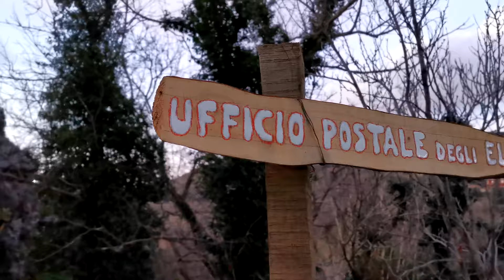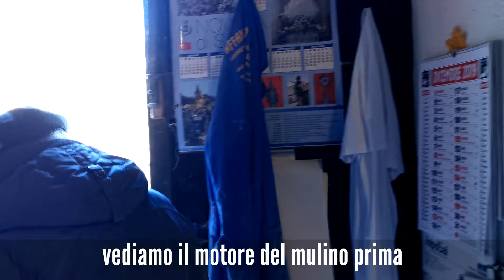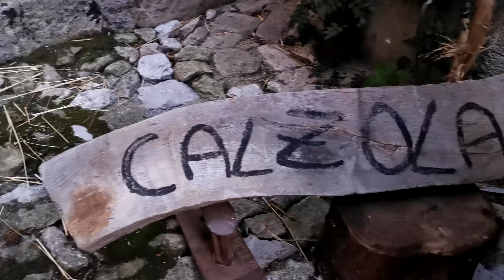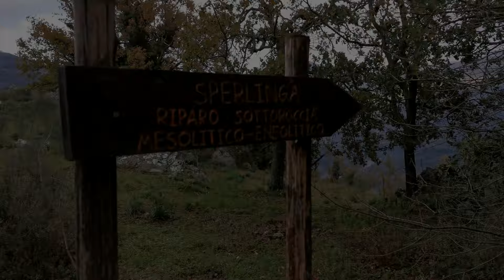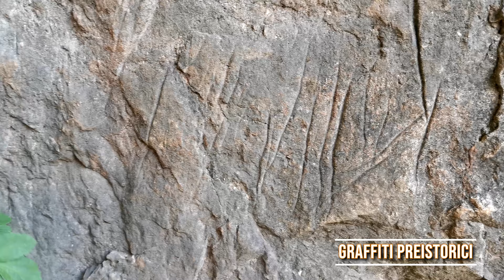Tour della Sicilia in Camper: Novara di Sicilia secondo Dino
Fichissimi amici eccoci qui con un altro video del nostro tour in tutti i 390 comuni della Sicilia. In questo caso vi portiamo a Novara di Sicilia nostra diciassettesima tappa e seconda tappa in camper. Questo comune è inserito nel circuito dei borghi più belli d'italia, ed effettivamente nelle 28 tappe totali effettuate fino ad ora questo è uno dei paesini che ci ha colpiti di più.

Le sue origini sono addirittura preistoriche, pensate che qui è stato rinvenuto il secondo riparo mesolitico della Sicilia custode di reperti antecedenti all' 8000 a.C. Abbiamo cercato di racchiudere in 16 minuti le incredibili bellezze che custodisce Novara di Sicilia, dal Duomo e le sue Cripte, alla Rocca Salvatesta. Trovandoci qui nel periodo Natalizio, abbiamo assistito al caratteristico presepe vivente che si tiene ogni anno, con annesso il villaggio di babbo Natale ambientato al Mulino Giorginaro, mulino ad acqua tutt'oggi funzionante, l'unico dei 16 che esistevano a Novara di Sicilia.

Grazie al supporto di Mirco Sottile, giovane video Maker del paese, siamo riusciti a reperire alcune immagini di un evento davvero particolare ovvero il Torneo del Maiorchino, che si tiene ogni anno nel periodo di Carnevale. Questo torneo unico nel suo genere, consiste in una gara che prevede il lancio della forma fra le vie del paese, di questo formaggio locale simile al pecorino. Non vi anticipiamo più nulla, vi auguriamo una buona visione sperando apprezziate il lavoro svolto!
Per scoprire in dettaglio la storia di questo comune vi invitiamo a visitare la sezione dedicata sul nostro sito,

Come sempre se vi va Iscrivetevi al nostro canale Youtube e per non perdervi nessun dettaglio del nostro tour e dei nostri giorni in quarantena, seguiteci sui nostri canali social Instagram
Mentre sul nostro sito troverete la nostra guida comune per comune per affrontare un viaggio nella nostra Splendida Sicilia.
A presto con altri fichissimi video!!